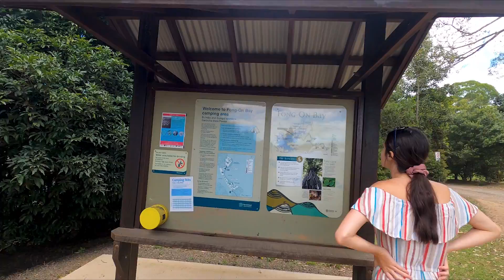Lake Tinaroo | CAMPING FAR NORTH QUEENSLAND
Lake Tinaroo is always our first choice when we want to get away for a night or two. Located only 1 and half hours away from Cairns, this location is everything you didn't know you needed! There are multiple camping areas that provide you with a different and unique outlook over the lake. We camped at Fong-On Bay, which is the closest campground when driving up the Gillies Range (south of Cairns).

With an abundance of wildlife, trees, and mountains, Lake Tinaroo is great for the soul. We hope you enjoy this video just as much as we enjoyed our short time here!